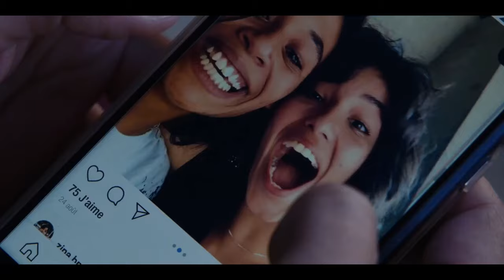Zina (Esther Bernet-Rollande) and Nedjma (Lina El Arabi) Lesbian Love Part1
Movie "Les Meilleures" 2021

Zina (Esther Bernet-Rollande) and Nedjma (Lina El Arabi) Lesbian Love